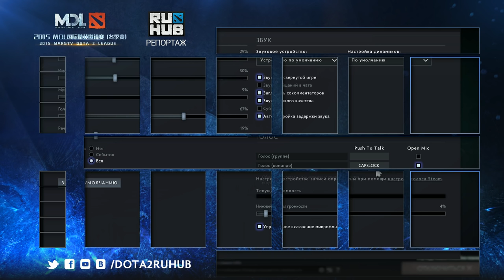HellRaisers vs Elements Pro Gaming, MDL Europe, WB Round 1, game 1